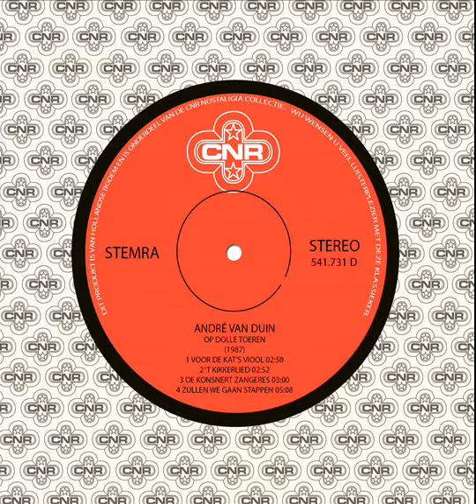André van Duin - Voor De Kat's Viool (1986)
Afkomstig van het in 1987 verschenen album 'Op Dolle Toeren'
iTunes CNR Nostalgia op Spotify André van Duin zit 50 jaar in het vak!